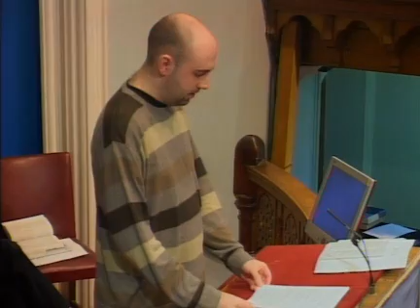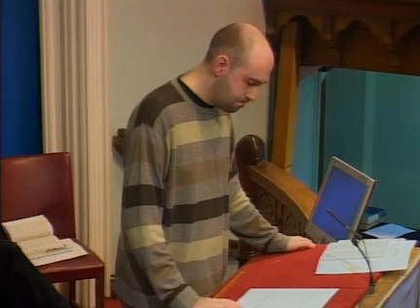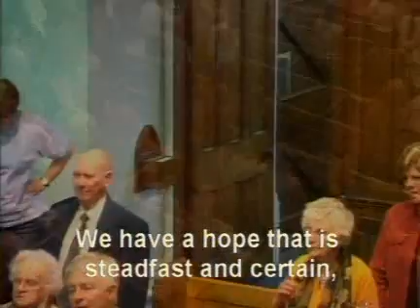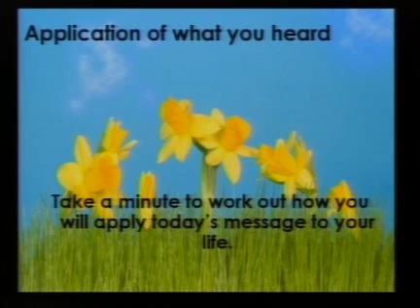I need a hero - Stanton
Evening Service - 01-Apr-07 - 1 Samuel 17

Lansdowne Baptist Church, UK
Preacher: Stanton